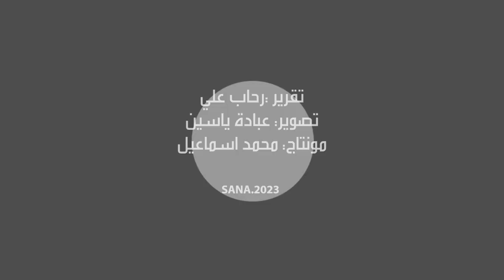اختتام تصفيات تحدي القراءة العربي على مستوى المدارس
اختتمت اليوم تصفيات مبادرة تحدي القراءة العربي على مستوى المدارس بمختلف المحافظات، وذلك بنسختها السابعة للعام 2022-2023 التي أطلقتها دولة الإمارات العربية المتحدة.

وخلال اطلاعه على سير المنافسات، وعمل لجان التحكيم بعدد من مدارس ريف دمشق أكد وزير التربية الدكتور دارم طباع أن زيادة عدد التلاميذ والطلاب المشاركين هذا العام عكست اهتمامهم بلغتهم الأم، ومستوى المهارات التي يمتلكونها ودور القراءة في توسيع الفكر ورفع الوعي، مشيراً إلى أهمية مشاركة طلاب من ذوي الإعاقة في منافسات التحدي هذا العام.

# تحدي_القراءة _العربي